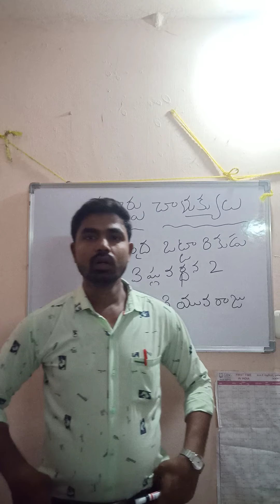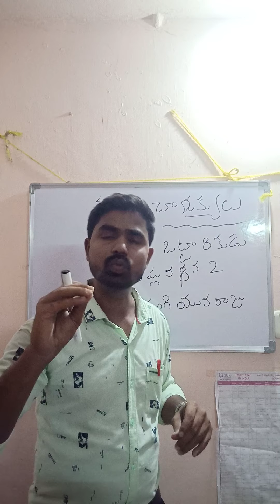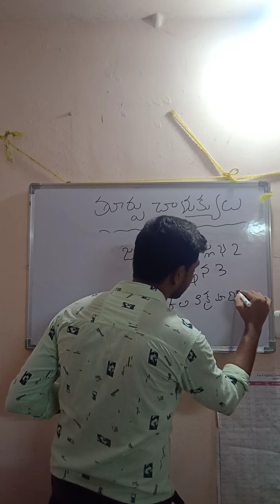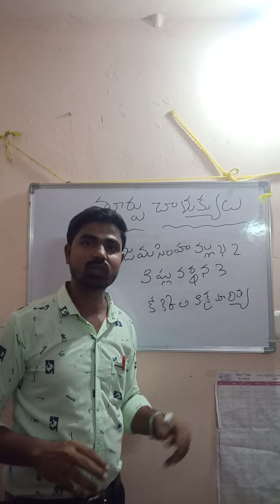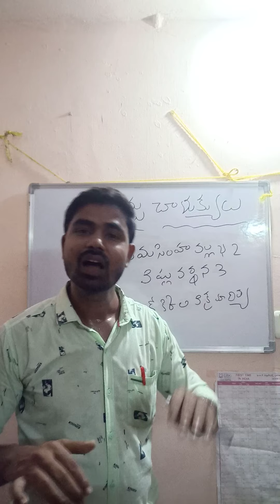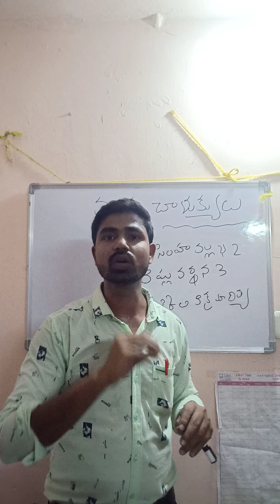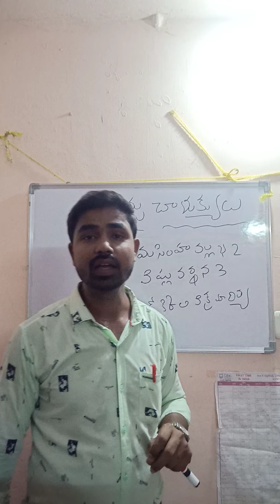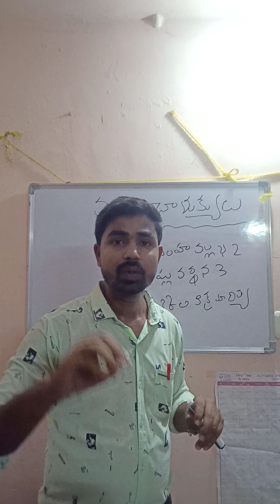Turpu chalukyulu lesson part2